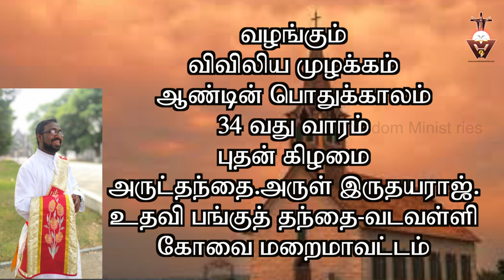Vivilia Muzhakkam#25.11.2020#Year A-Week 34-Wednesday